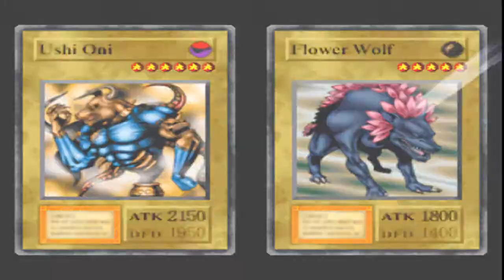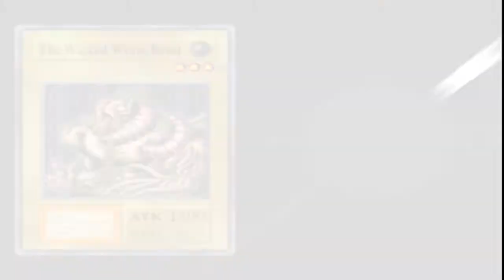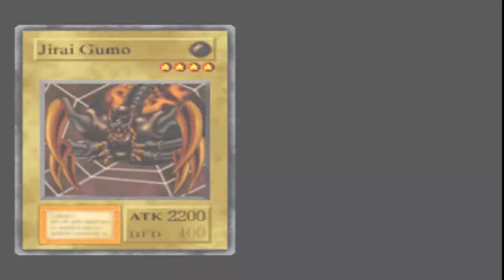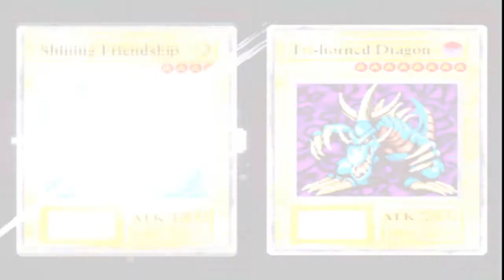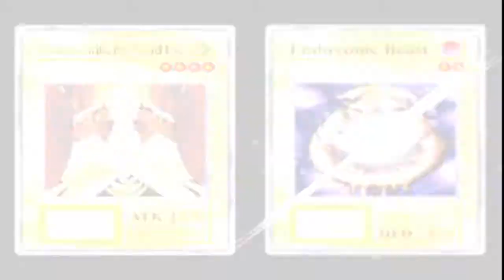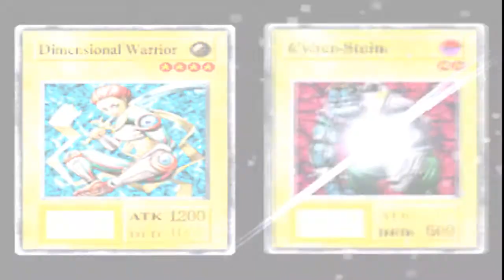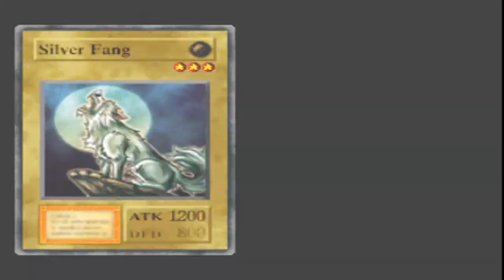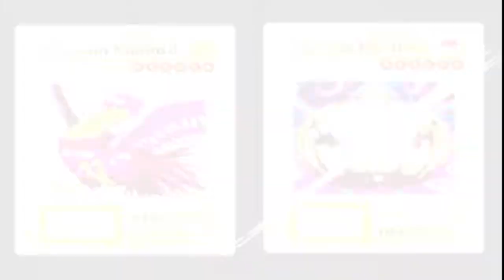[PSP] Yugioh Forbidden Memories Story Part 2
"WARNING/SPOILER!"

Player:PSPGC
Yeah this is a PSN Game but with Custom Firmeware you can play PSN Games on your PSP and this is in my eyes the Best and Harderst Yugioh Game! So i make a Story Mode Walkthrough!!
MFG PSPGC